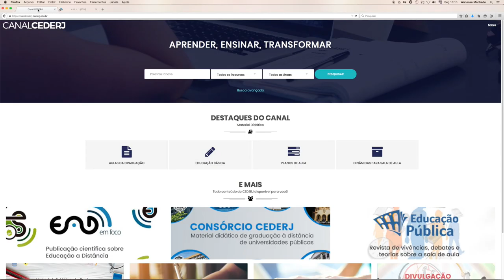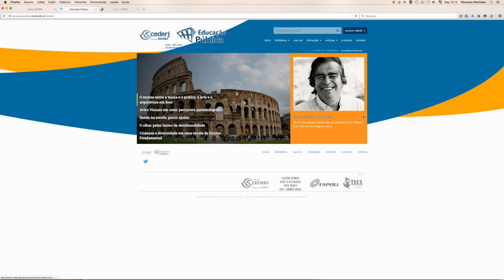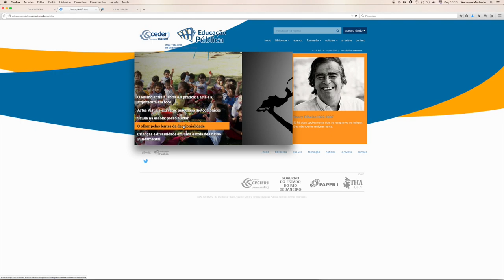Canal CEDERJ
Funcionalidades do Canal CEDERJ. Acesso a todo o material didático produzido e utilizado nos cursos e ações da Fundação Cecierj.